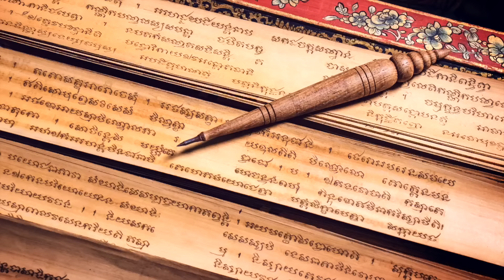Vehículos Celestiales. Naves voladoras de la antigüedad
En la historia antigua, las referencias de naves que vuelan son numerosas, del tema se habla en la literatura sagrada de todas las regiones del planeta. Han llegado seres grandes desde el cielo, en “carros aéreos” de incomparable sofisticación. Irene